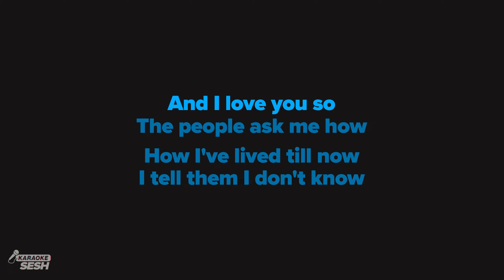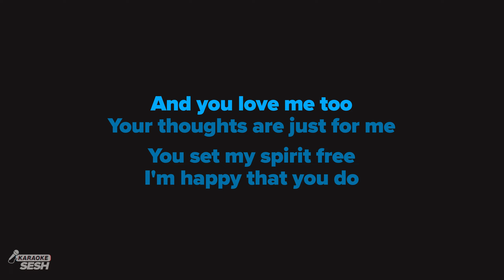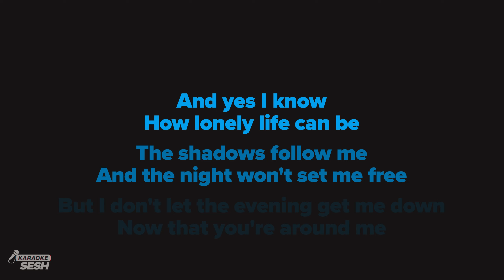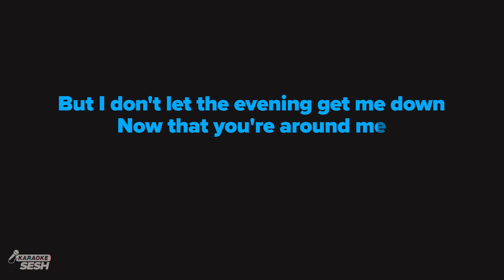Perry Como - And I Love You So (Karaoke)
We are the home of the best karaoke versions of your favorite songs for singers who deserve the highest quality, faithfully recreated instrumentals. Recorded by real musicians, mixed & mastered by audio professionals. Make your next karaoke SESH with us! 🎶

𝗥𝗲𝗵𝗲𝗮𝗿𝘀𝗮𝗹 𝗖𝘂𝗲𝘀 🎧
00:00 'And I Love You So (Karaoke)' Intro
00:11 Verse 1
00:55 Chorus
01:37 Verse 2
02:20 Chorus
03:10 Up Next

𝗟𝗬𝗥𝗜𝗖𝗦
in the style of Perry Como
Words and music by Don McLean

[Intro]

The people ask me how

How I've lived till now
I tell them I don't know

I guess they understand
How lonely life has been

But life began again
The day you took my hand

And yes I know
How lonely life can be

And the night won't set me free

But I don't let the evening get me down
Now that you're around me

And you love me too
Your thoughts are just for me

You set my spirit free
I'm happy that you do

The book of life is brief
And once the page is read

All but life is dead
That is my belief